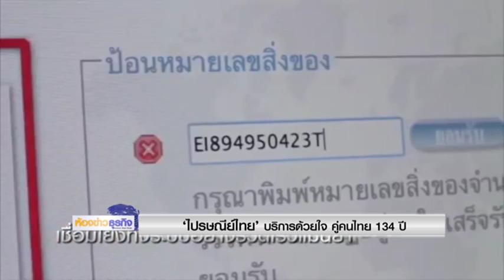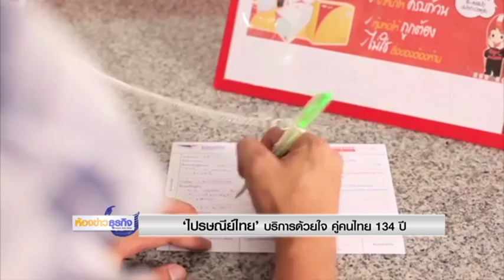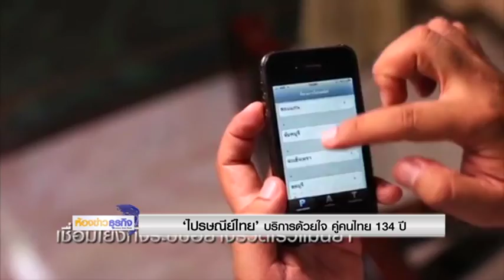29 9 60 ห้องข่าวธุรกิจ ไปรษณีย์ไทย บริการด้วยใจ คู่คนไทย 134 ปี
ไปรษณีย์ไทย บริการด้วยใจ คู่คนไทย 134 ปี พูดคุยกับคุณสมร เทิดธรรมพิบูล กรรมการผู้จัดการใหญ่ บริษัท ไปรษณีย์ไทย จำกัด